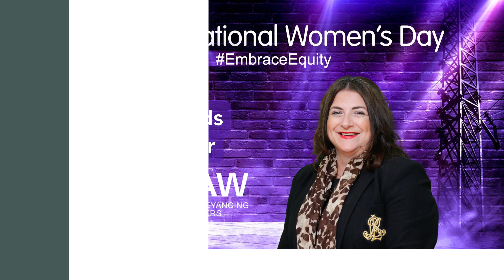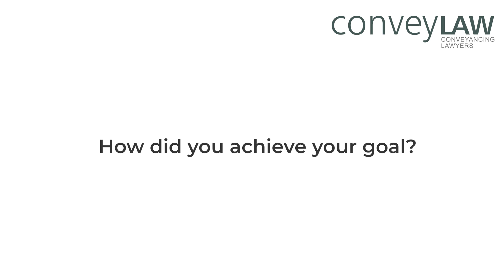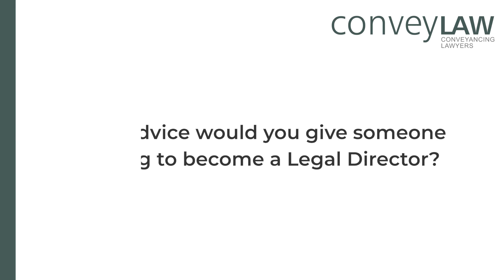International Women's Day 2023 Janine Edwards, Legal Director at Convey Law